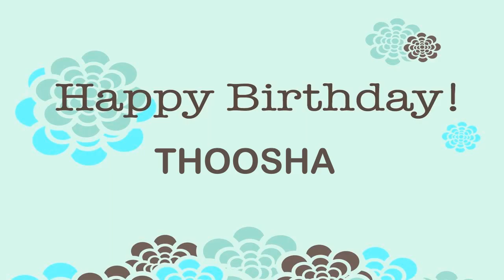Thoosha Birthday Wishes & Mensajes